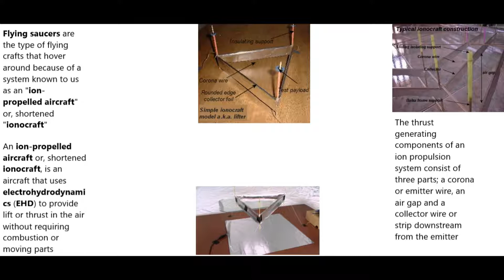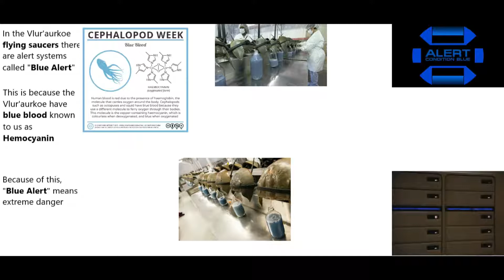UFO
Watch it and tell me what you think?